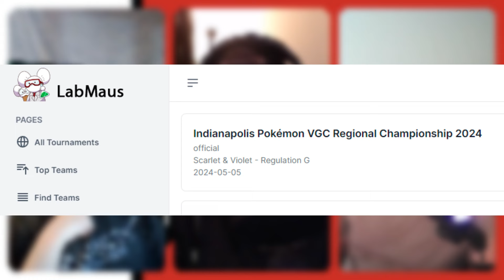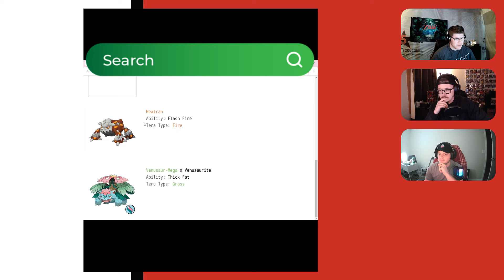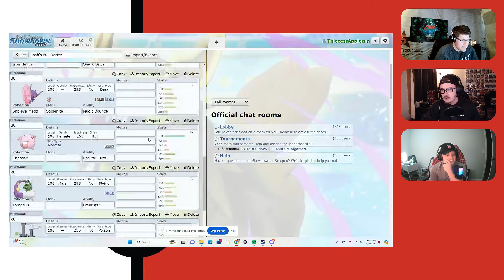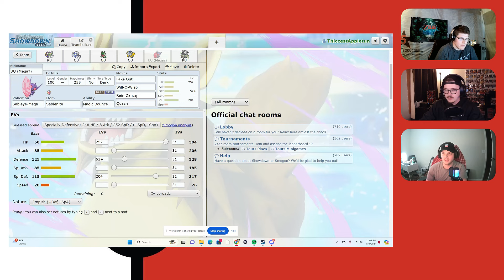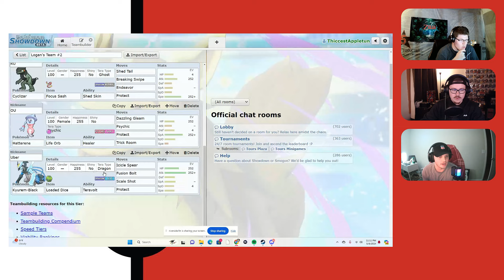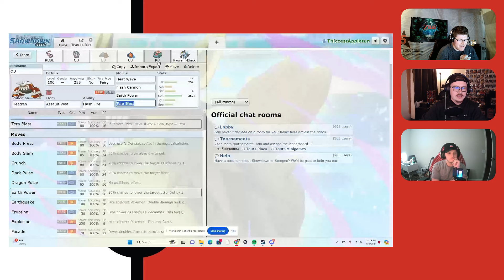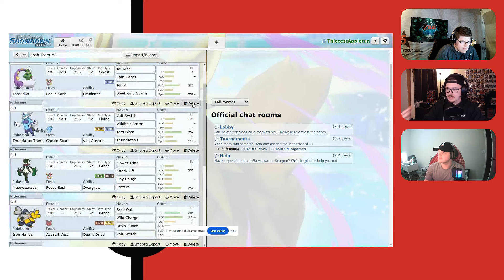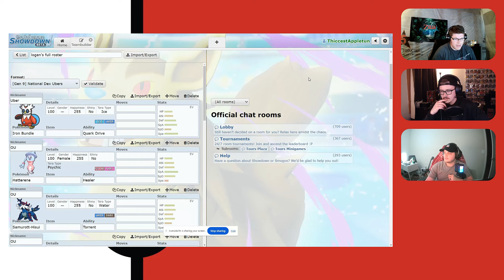We Brought on a VGC PRO to Analyze Our Competitive Pokémon Teams!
Today we bring back on our buddy, Kneeckoh Gaming to chat about Pokémon, what else?

Logan and Josh are in a competitive draft league and each season the league does a different format. This season is doubles so Skill Link brings on VGC pro @KneeckohGaming  to dig into our teams and analyze them as he lets us know about what he looks for when team building. He also tells us about his experience at the Indianapolis Regionals earlier this month.

He helps us ask ourselves, what synergies do we look for? How do we identify what Pokémon work well together? We hope you guys can take some of the awesome principles he shares for your own team building whether that's just in Showdown tournaments, casual battles with friends, scaling the ladder or even prepping for a Regional yourself!

Be sure to sub to Kneeckoh as well: @KneeckohGaming

00:00 - Intro/Kneeckoh's Indy Regional Experience

03:35 - Josh and Logan talk about their Draft League Format

06:00 - Josh and Logan share their rosters

09:47 - Kneeckoh's Intial Thoughts of the overall rosters

12:43 - Josh Team #1: Sun Variation

17:15 - Logan Team #1: Iron Bundle/Alolan Ninetales

22:03 - Josh Team #2: Rain Variation

27:00 - Logan Team #2: Kyurem Black Loaded Dice Snow Variation

30:31 - Logan Team #3: Spicy Mew Team

33:32 - Kneeckoh Team Building Principles and Advice

37:00 - Outro